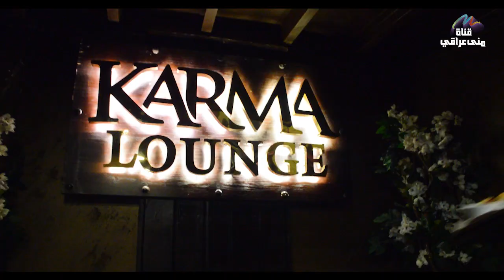حضري معانا لرمضان اشهى مقبلات وسلطات مع برنامج ف_المطبخ مع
في المطبخ برنامج بيديكم اشهى الوصفات لرمضان بأسهل طريقة